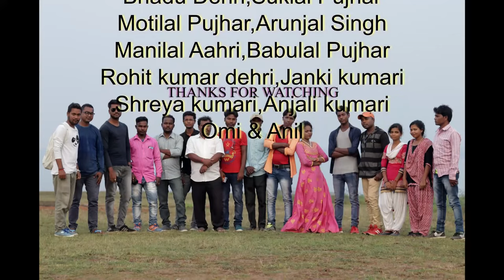CHAL SAJNI DUMKA..// LATEST MAL PAHARIYA VIDEO SONG // SUNAINA & RAJESH//BHOLA BHAI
ARTIST - RAJESH PUJHAR & SUNAINA KUMARI
SINGER & LYRICS- SUNIL PUJHAR
CAMERA & EDITING _ SHEKHAR MARANDI
DIRECTOR - BHOLA BHAI ( BHOLA NATH GRIHI )
CHOREOGRAPHER- PINTU KUMAR (BR)
PRODUCER - SANJAY GRIHI, PRAKASH GRIHI